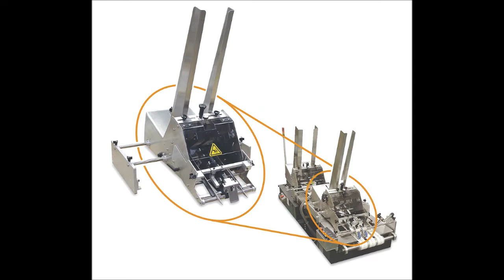ST 1250 PRO high performance feeders - ACTIVA DPS - appairage A4 - Matching - STREAMFEEDER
Activa DPS - Streamfeeder solution:

Matching an A4 sheet on an A4 section / 16 pages or A4 size magazine surface.

5000 to 6000 pieces per hour.

The "ST 1250 EX" feeds a detachable A4 size pre-perforated insert onto the folded sections.

Higher speeds and even more accurate product tip-on and matching can be obtained with smaller sized products or using the very high speed "CONVERGE 900" tip-on feeders.

Here the ST 1250 EX is adapted on a Stahl vacuum base. Its speed is limited by the vacuum base belt speed and precision level required for such large formats.

The "ST 1250 Pro" series and "Converge 900" high accuracy feeders can be fitted on other vacuum base types. Folding machines, crossfold units and side lay register tables can also be used for these Activa DPS - Streamfeeder feeding solutions.